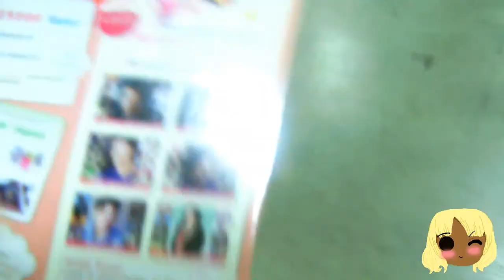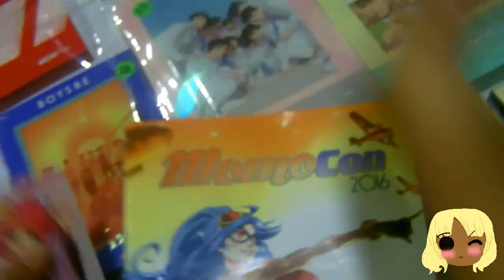MOMOCON '16: Part 2 || Dealer's Room, KPOP Stand, R2D2!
Hey Everyone!

This is part 2 of my Momocon 2016 Vlog adventure. It was so fun to see storm troopers and sailor moon items and stuff I haven't seen in a while!

 Don't let me be the killjoy, Watch it  silly :)

Please let me know if you went and what your favorite part of the con was.